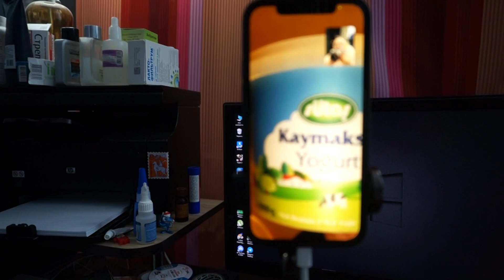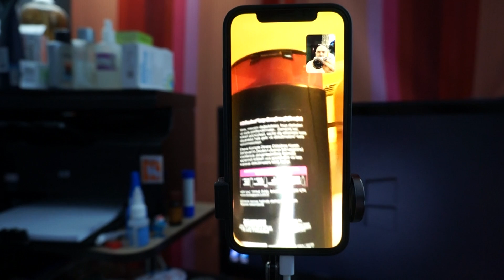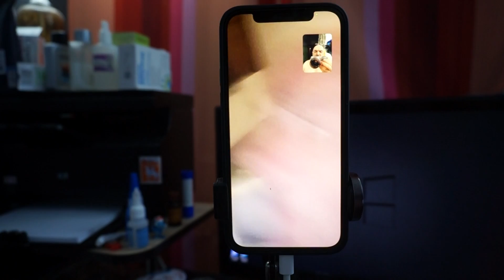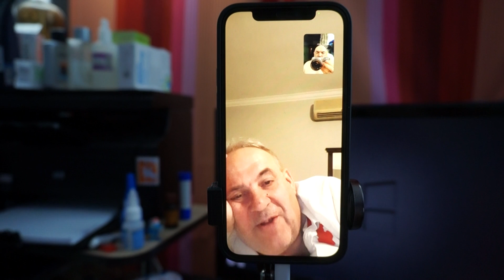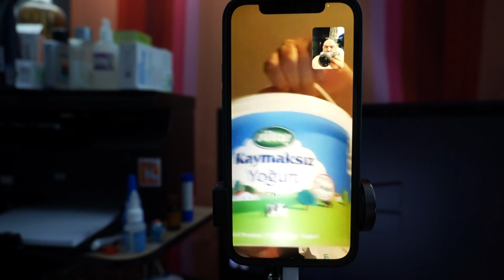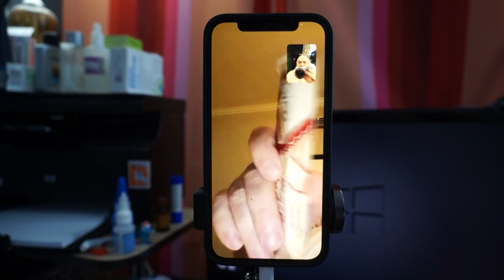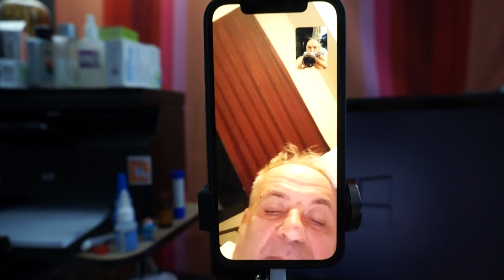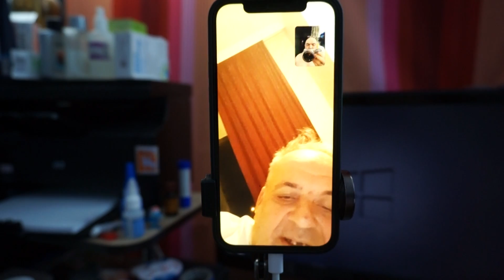Саша и Вика в Трабзоне